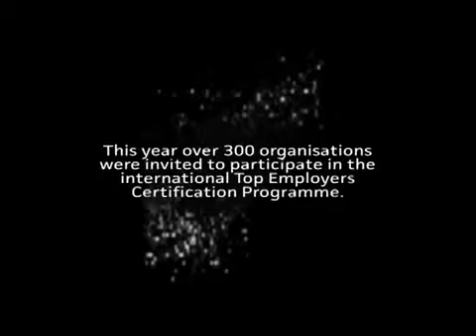Top Employer Africa 2014 Interview with Clotilde Boury from Orange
**Top Employers Institute Respects the Privacy of Your Data.**

We ensure that the data we collect (e.g. pictures, video material) is treated with care and that the processing of the data is in accordance with the requirements of European legislation.
All data on this site is processed for marketing purposes.